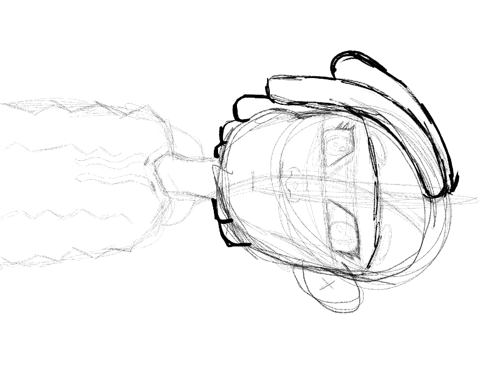Original character (Dizzy) speed drawing.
Im aware that it is to the side I tried to fix it but I can’t soz.